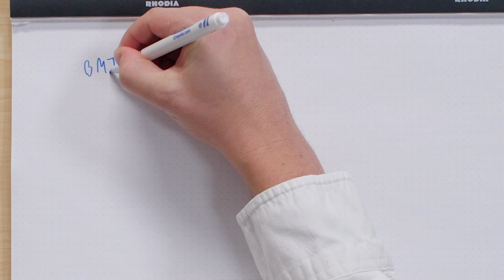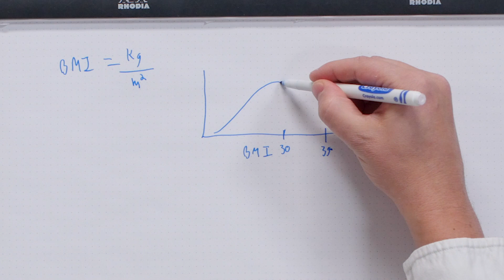State-Level Trends in Obesity with Zach Ward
This is an educational production of the Center for Health Decision Science at the Harvard T.H. Chan School of Public Health featuring Zach Ward, lead author of the 2019 NEJM article "Projected U.S. State-Level Prevalence of Adult Obesity and Severe Obesity". Hear Mr. Ward discuss state-level trends in obesity and what the future of obesity and severe obesity looks like for adults in the United States.